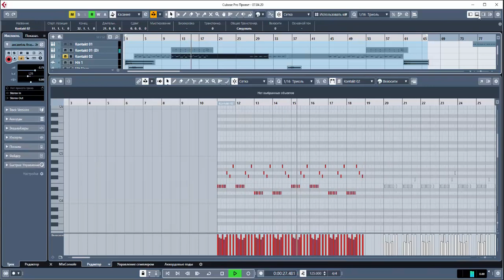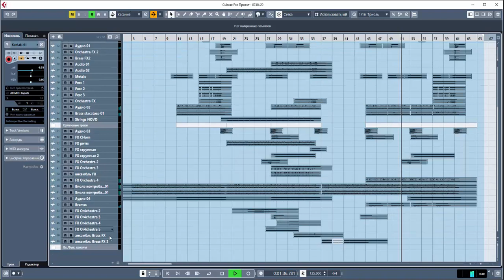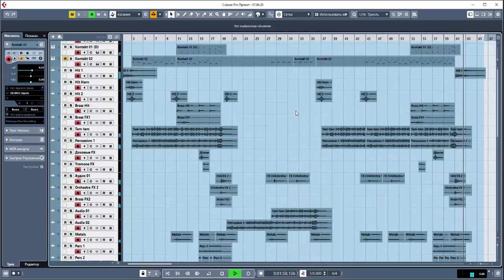Трек 777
Cinematic Orchestral Battle project